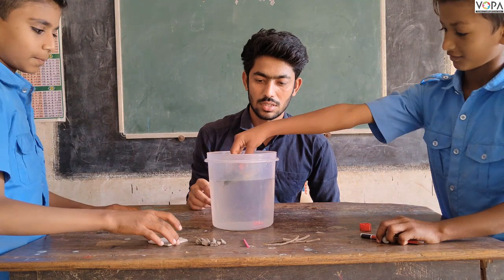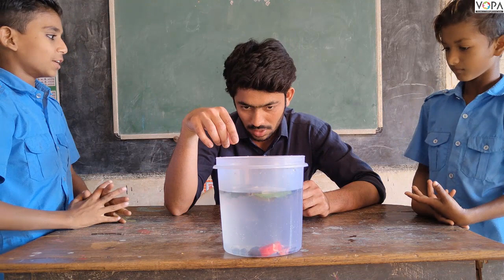4th | Evs | Chap no.4 | پینے کا پانی | V3 | Experiment-2 | Vschool